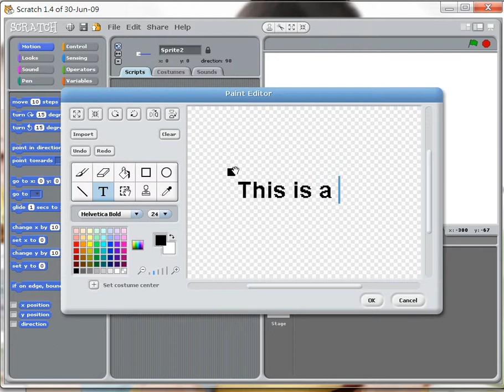Scratch : Flashing effect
Demonstrate if we want to have flashing effect, the text color should not be black